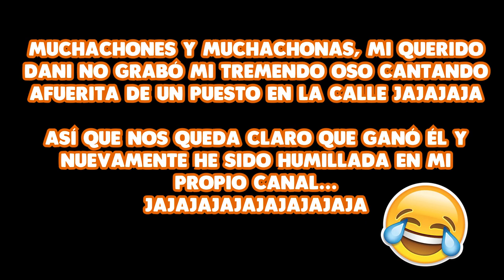Cantar sin escucharme challenge ¡EXTREMOOOOOO! ft. Daniel Varela | La Marsana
Esta vez Dani y yo decidimos hacer este Challenge en público jajaja.
No tienen idea de lo mucho que sufrí y que intenté disimular pero por dentro moría lentamente jajaja
Les mando un fuerte abrazo y espero que se diviertan tanto como nosotros.